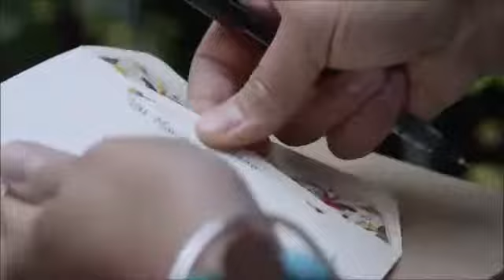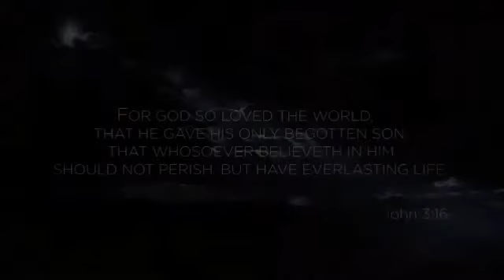The Gift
Why we celebrate Christmas